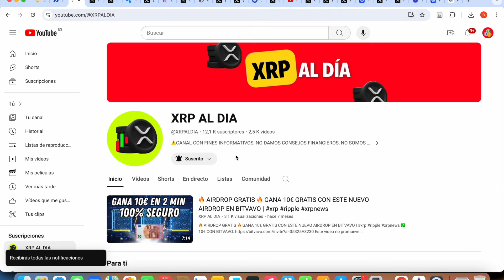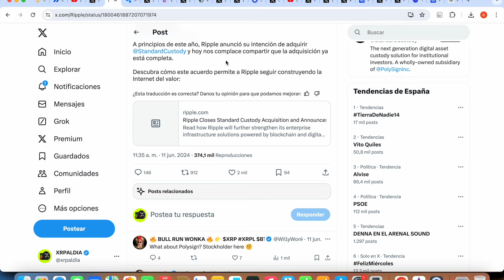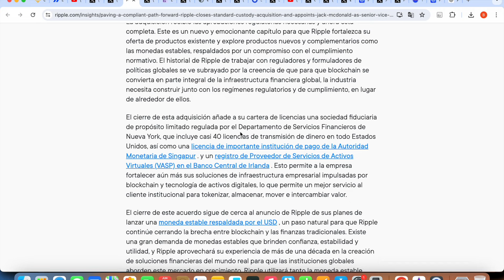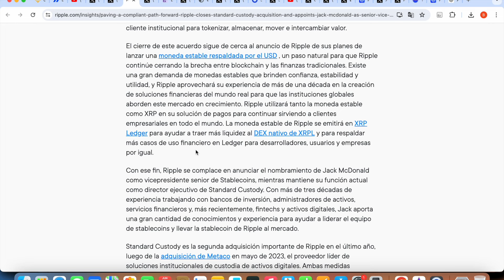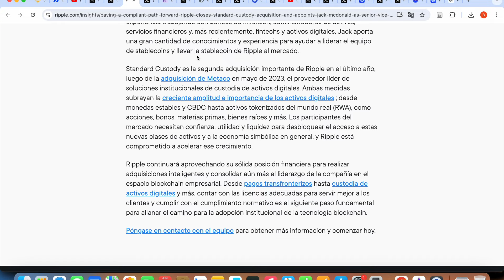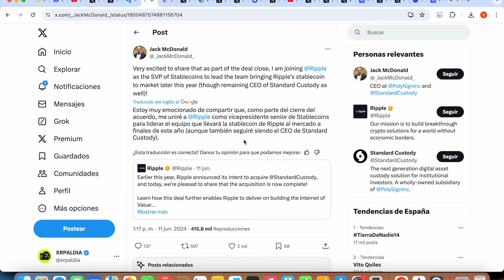¡¡¡RIPPLE XRP FINALMENTE ESTÁ COMPLETO !!!!!!!!!